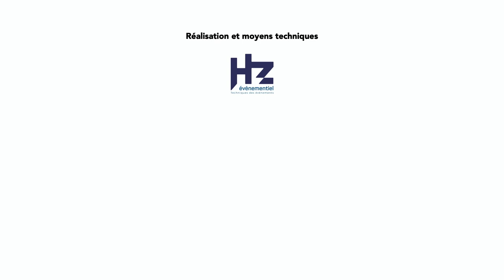DONNA ANGEL - MON JARDIN DES ROSES | Chaudron live sessions (Festival en Othe)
Donna Angel interprète mon jardin des roses aux chaudron live sessions du festival en Othe 2020 !

Captation vidéo : HZ EVENEMENTIEL
Captation son : Alexis Bavoil
Illustrations et générique : Matei DWP

Chaudron live sessions est un dispositif de diffusion créé et proposé par l'association Festival en Othe.